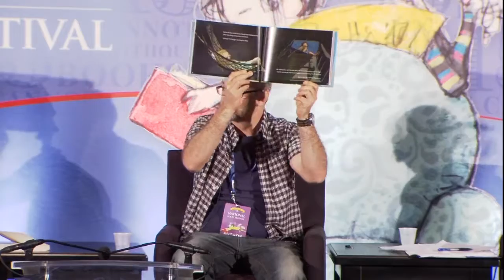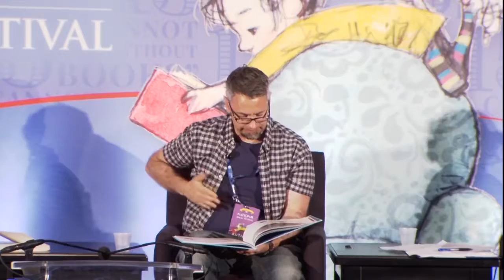Young Adventures: 2015 National Book Festival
Authors Jared Thomas and Bruce Pascoe join with author/illustrator Dub Leffler to share their stories, characters and insights at the 2015 Library of Congress National Book Festival in Washington, D.C.

Speaker Biography: Jared Thomas is a Nukunu Aboriginal Australian author of from the Southern Flinders Ranges in South Australia. His debut young adult novel “Sweet Guy” was short listed for three major Australian literature awards. His plays “Flash Red Ford” and “Love, Land and Money” have toured Uganda and Kenya and been featured at festivals. Thomas has also written the children’s book “Dallas Davis, the Scientist and the City Kids.” His latest young adult novel, “Calypso Summer,” is the story of a young Nukunu man finding his way and himself after high school; it has received a State Library of Queensland Black&Write Fellowship and was included in iTunes’ best books of April 2014. Thomas is an arts development officer at Arts, South Australia and lives in Adelaide with his family.

Speaker Biography: Australian Bruce Pascoe is a Yuin, Bunurong and Tasmanian who has written more than 25 books of fiction, nonfiction and poetry. He has widely varied experience from his work as a teacher, farmer, fisherman, barman, fencing contractor, Aboriginal language researcher, archaeological site worker, lecturer and editor. Some of his works include the short story collections “Nightjar” and “Ocean” and the historical nonfiction books “Cape Otway: Coast of Secrets” and “Convincing Ground.” In 2013 Pascoe received the Australian Prime Minister’s Literary Award for Young Adult Fiction for “Fog a Dox” (Magabala Books). His most recent nonfiction work, “Dark Emu: Black Seeds: Agriculture or Accident?” describes in depth the land management and agricultural practices of the Australian Aborigines and includes excerpts from early explorers’ diaries that demonstrate the extent to which modern retellings of early Aboriginal history understate the sophistication of these systems. Pascoe is a member of the Wathaurong Aboriginal Cooperative of southern Victoria.

Speaker Biography: Dub Leffler is an acclaimed and highly sought-after Indigenous Australian illustrator of children’s literature. He grew up as one of 13 children in the small town of Quirindi, south of Tamworth in New South Wales and is descended from the Bigambul and Mandandanji people of south west Queensland. Leffler began his visual arts career as an animator and has worked as a muralist and art teacher, as well as in collaboration with internationally recognized illustrators such as Colin Thompson, Shaun Tan and Banksy. Currently, he has illustrated 18 children’s books. The first book Leffler wrote as well as illustrated is the internationally acclaimed “Once There Was a Boy."